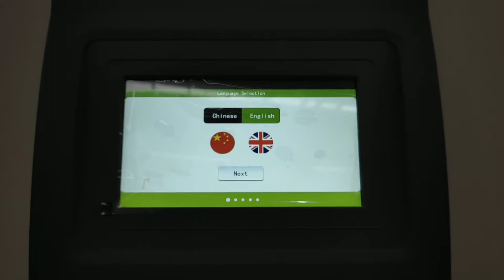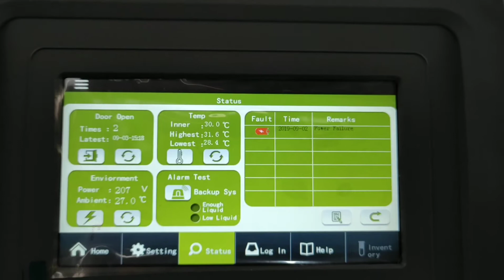LFZ-86L588 -86°C Ultra low temperature freezer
Product show of LFZ-86L588 -86°C Ultra low temperature freezer, VIP insulation, stainless steel inner with small door, double-stage refrigeration.